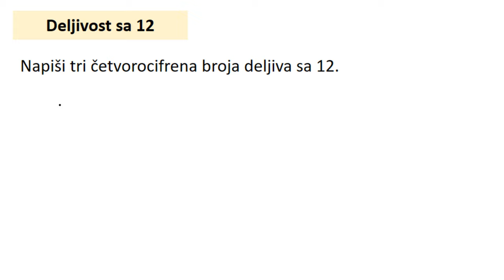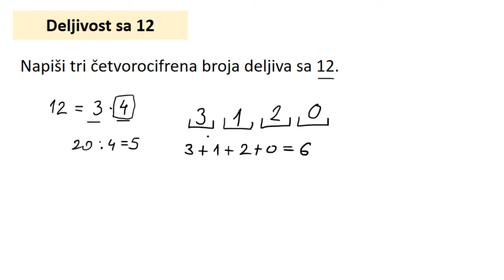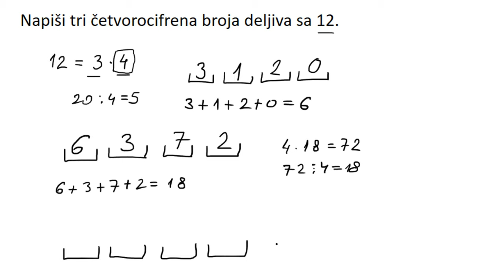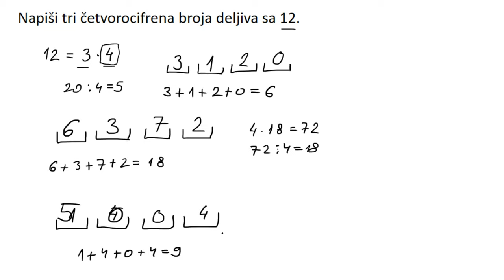Deljivost Kada je broj deljiv sa 12